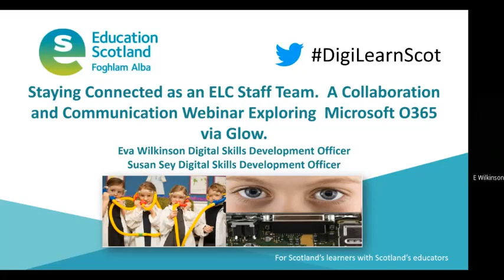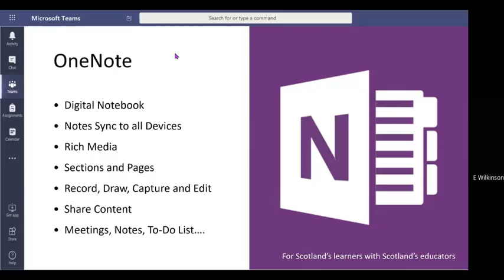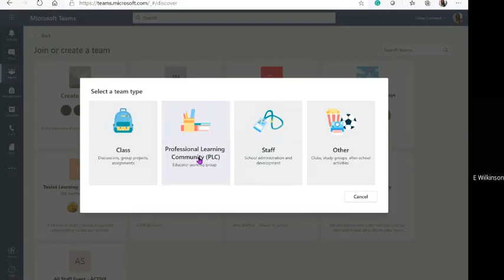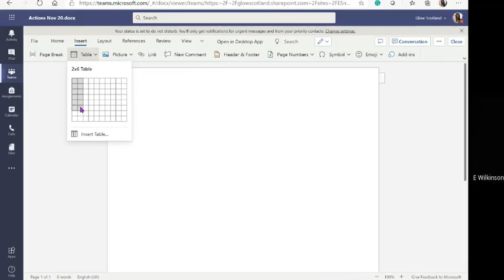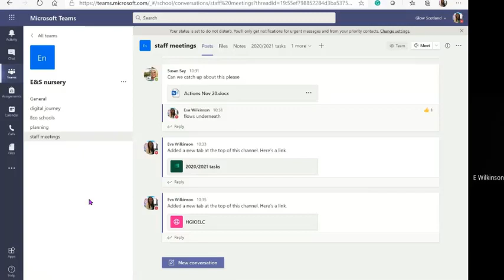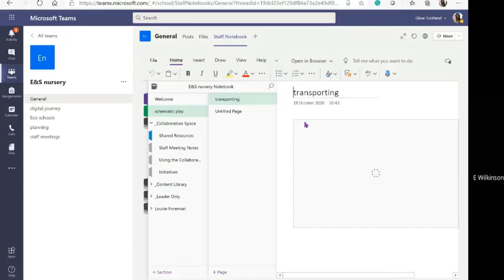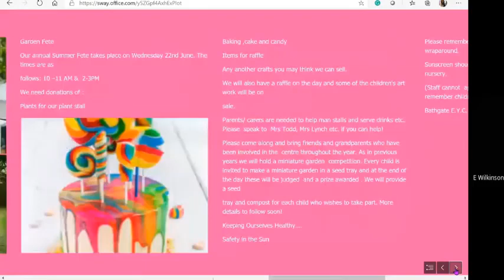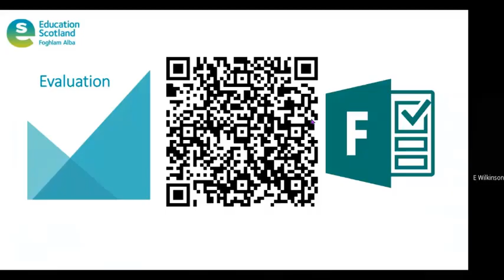Staying Connected as an ELC Team with Microsoft O365 in the Glow Environment.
Webinar recording October 2020